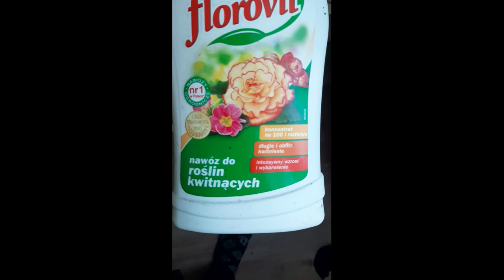jak pielęgnować grudnika